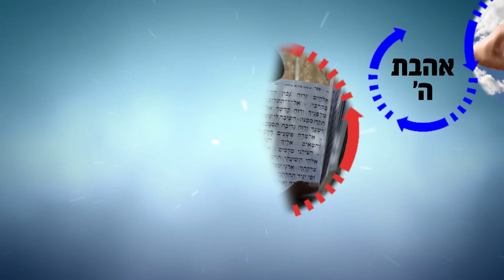איך נינצל מהעבירות וניזהר במצוות? שיעור חובה! | הרב רפאל זר HD